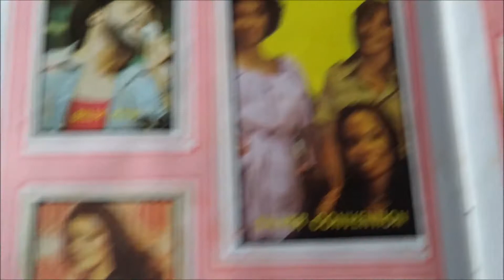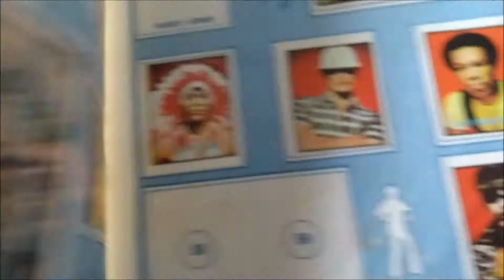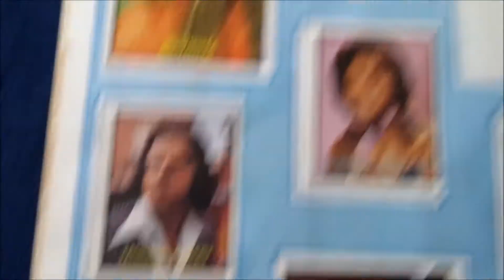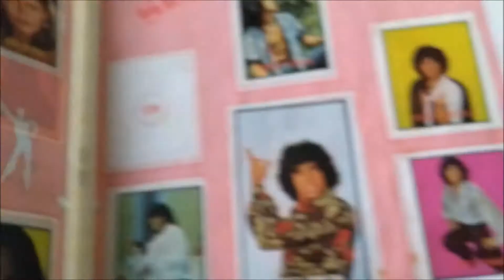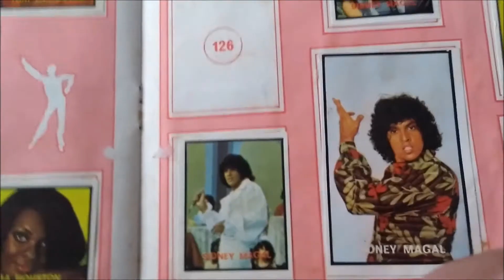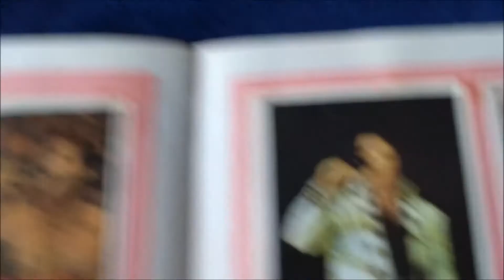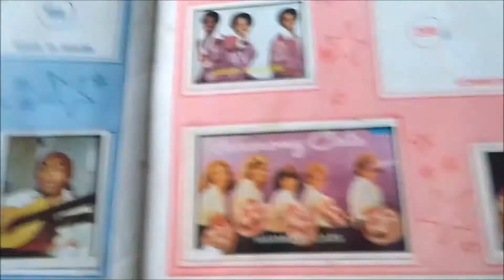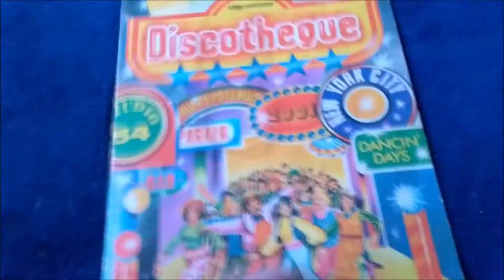Álbum de Figurinhas - Discoteque - 1978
Vejam a minha coleção de álbuns de figurinhas nessa série de vídeos !